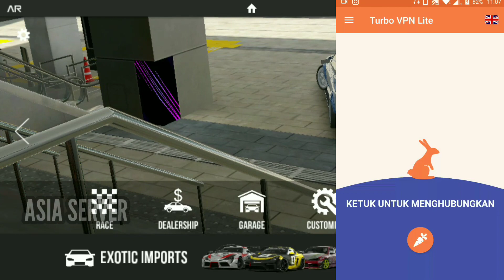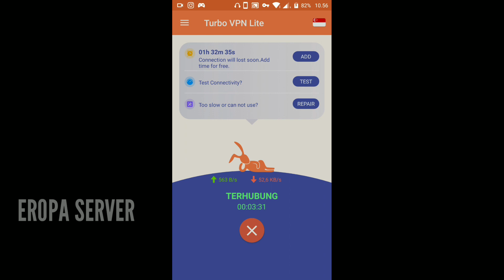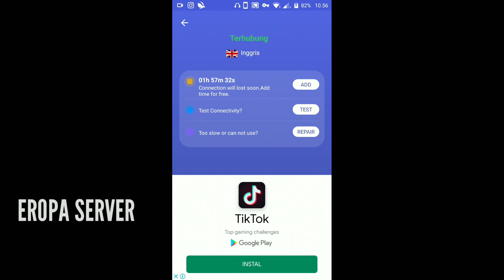Tutorial how to change Region Assoluto Racing With VPN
pada kesempatan ini saya ingin berbagi cara ganti server di Assoluto racing  dengan vpn

Kalian harus mengetahui perbedaan mana asia dan eropa, Di Server asia banyak nama room yg berbahasa japan dan Thailand, dan eropa lebih banyak nama room bahasa inggris

kalian cukup mendownload aplikasi Turbo lite VPN di play store
semoga video ini bisa bermanfaat dan membantu kalian